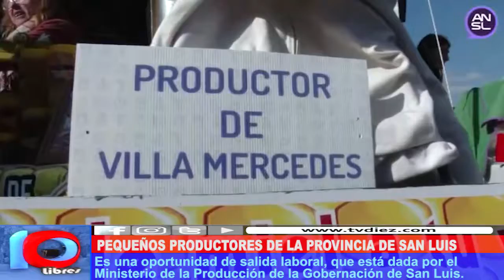DARSE A CONOCER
Pequeños productores de la Provincia de San Luis participaron de una feria organizada por el Ministerio de la Producción de esa provincia. El público participó masivamente y los emprendedores pudieron contar cómo trabajan para obtener los productos.